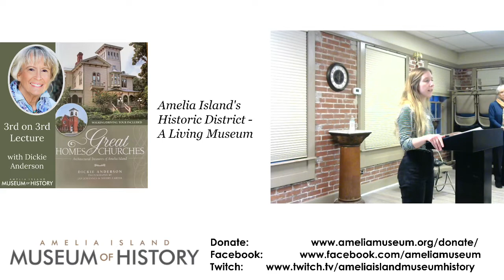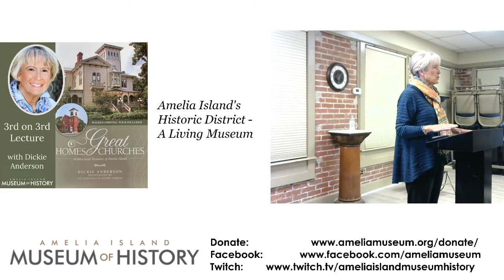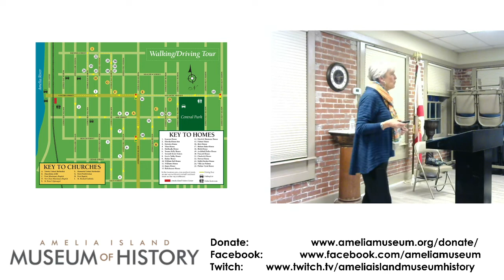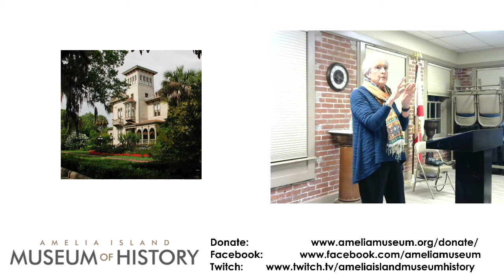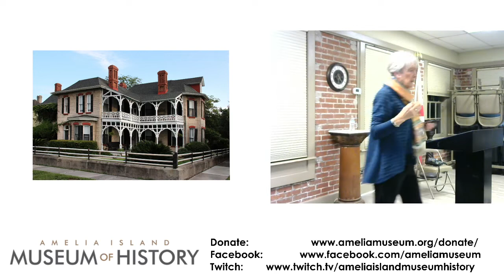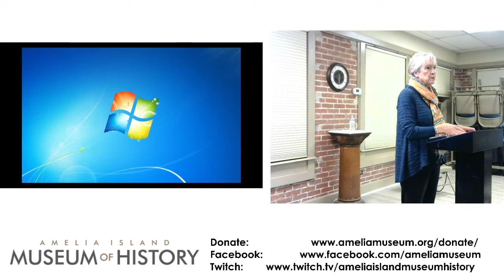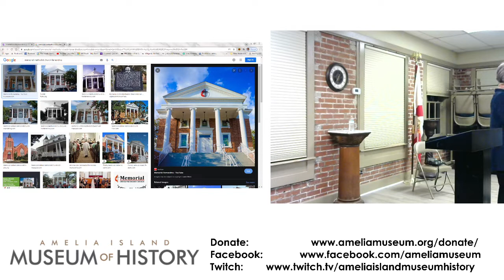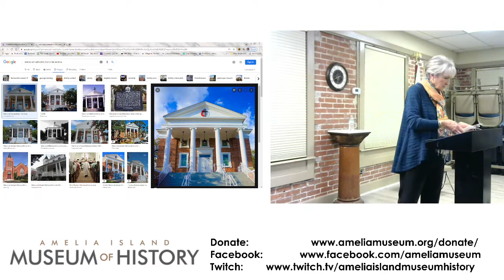3rd on 3rd Lecture: "Amelia Island's Historic District - A Living Museum" with Dickie Anderson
January 2022 Third on Third

Dickie Anderson discussed her latest book, Great Homes and Churches: Architectural Treasures of Amelia Island, an expanded version of her earlier book Great Homes of Fernandina. In addition to profiling 25 Fernandina Beach historic homes, the book profiles 9 historic churches.